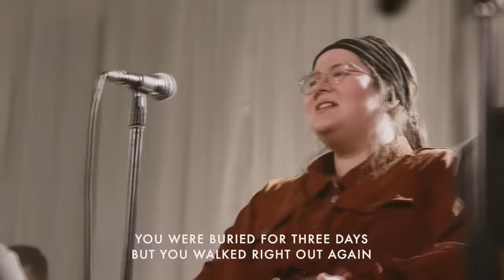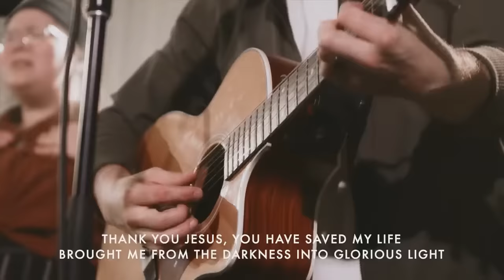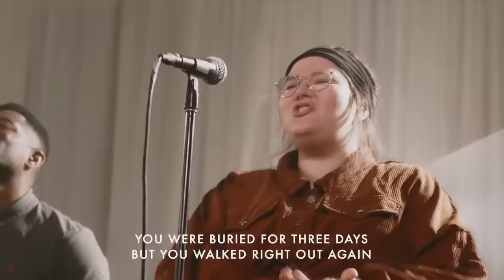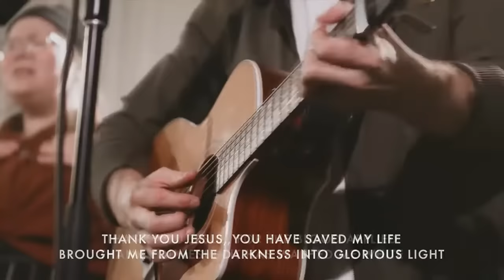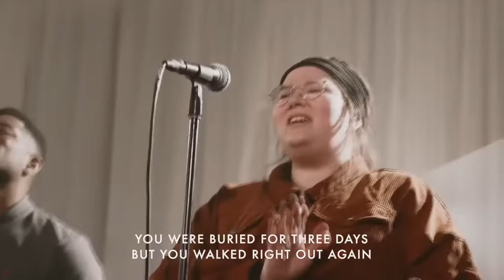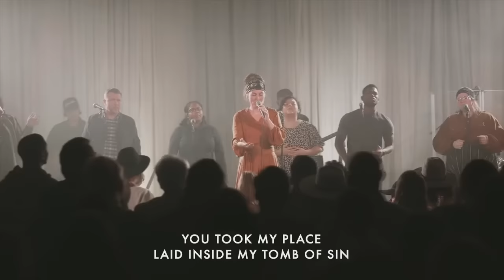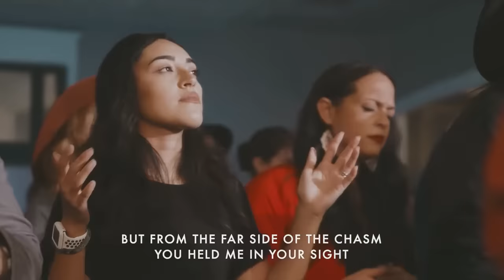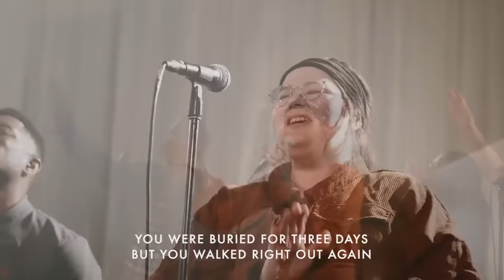Charity Gayle - Thank You Jesus For The Blood ~ 1 Hour Lyrics